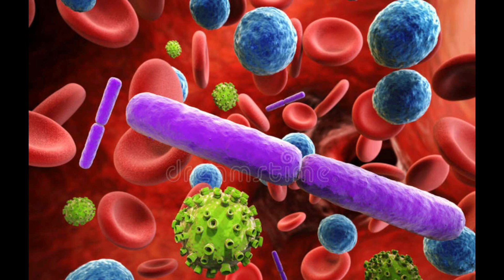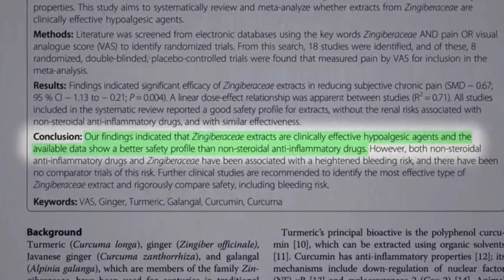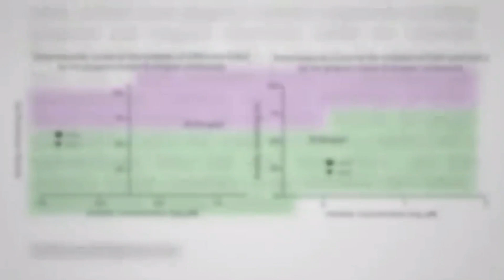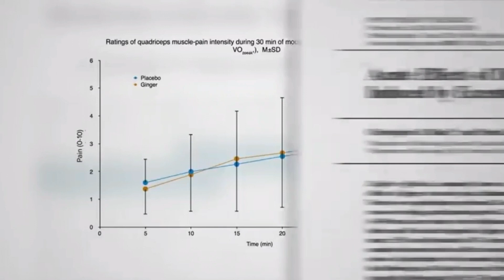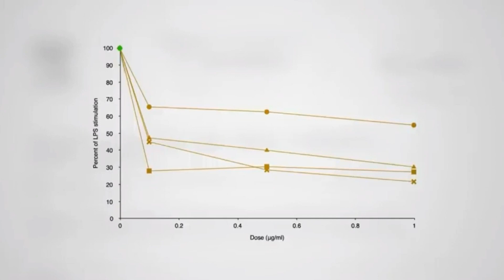Ginger & You! 5 benefits!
5 benefits of Ginger. Also here from Dr. Michael Greger explain its effects on pain.